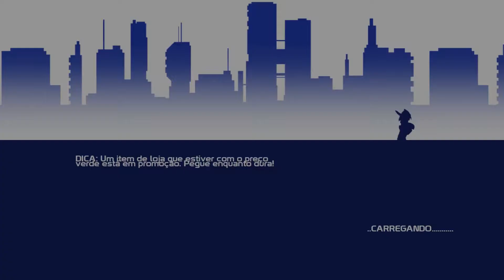QDB - 20XX - De volta ao passado!!! (GAMEPLAY PT-BR)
Sejam muito bem-vindos ao QDB (Quarto da Bagunça), onde eu vou jogar jogos aleatórios e diversos que não serão uma série (ou sim no futuro). Às vezes jogos simples, às vezes jogos recomendados, às vezes jogos complicados, enfim um cantinho para diversão e informações! Vamos conhecer muitos jogos, aprender a jogar e revisá-los também! Bora conhecer!?

Vai comprar Itens ou Passe de Batalha no Fortnite?
Vai comprar jogos pelo Epic Games?
Então, use meu código de criador: shoryuplay

NÓS AGRADECEMOS